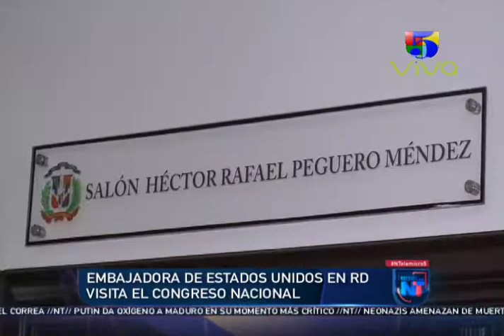Noticias Telemicro Primera Emisión, 06 de diciembre 2018, BLOQUE #4